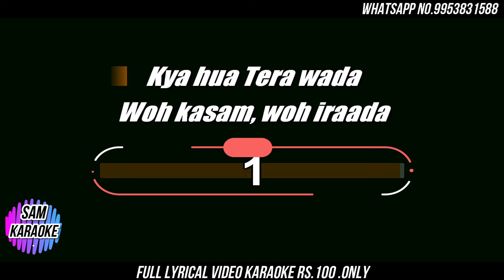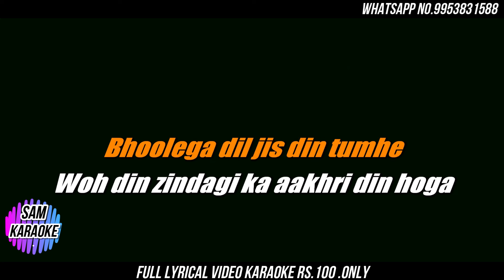Kya Hua Tera Wada | Rock Version | Karaoke Cover Song with your own Voice For Free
Cover Song with your own Voice For Free {Conditions Apply }
Original Songs Credits:

Song: Kya Hua Tera Wada
Film: Hum Kisise kum nahi
Artist: Sushma Shreshtha & Mohd. Rafi
Music Director: R.D Burman
Lyricist: Majrooh Sultanpuri
Film Star: Rishi Kapoor, Kajal Kiran, Kamal Kapoor, Ravindra Kapoor, Om Shivpuri